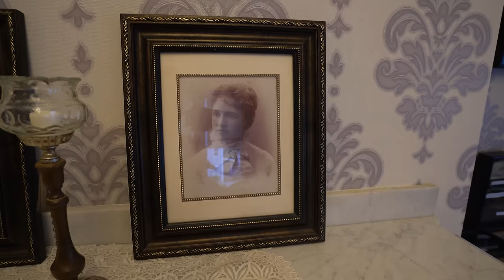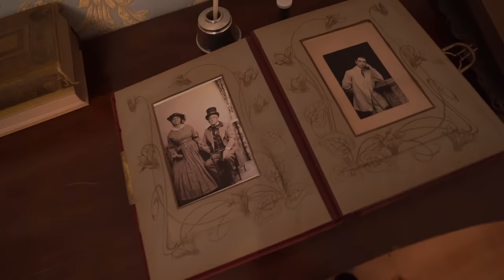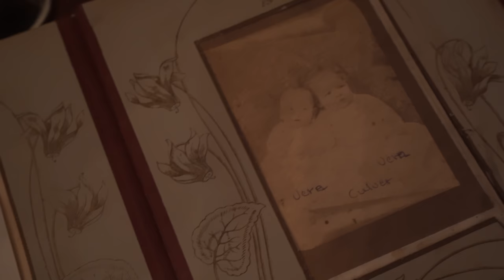Tower Terror Haunted Mansion - The Darkest History In Town PART 1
Sylvester Pierce was a wealthy business man who achieved his fortune as the owner of the S.K. Pierce and Sons Furniture Company.  The success of the company and the furniture industry led to Gardner, Massachusetts being known as "Chair CIty".

In the late 1880s Pierce decided he would build a mansion befitting a man of his public stature.  The mansion he created was a marvel for its time.  The nearly 7000 sq ft mansion boasted 10 bedrooms and took 100 men a year and a half to build.  Hand carved mouldings and cornices are seen throughout home.  Painstaking detail was used to create every inch of this masterpiece from the master bedroom to the servants quarters.  The guest list was one for the ages as the home is said to have hosted the likes of former President Calvin Coolidge, Minnesota Fats, Bette Davis, P.T. Barnum and Norman Rockwell, while also serving as a well-known meeting place for the Freemason Society.

Guests have experienced everything from voices, chanting, full body apparitions, moving furniture, screens flying off windows, slamming doors, the sounds of footsteps on the stairs and halls, sudden temperature changes, foul odors, shadow people, and an ominous lions roar which can shake the house, which many believe is the former Mr. Pierce imposing his displeasure with the current state of the home and its residents.  Others have felt the pressure of hands actually pushing them.  One visitor felt that a presence was attempting to push her down the steps while another was almost forced out of a third floor window.  Paranormal experts have said that the entities in this mansion are the "most advanced" they have ever seen, as they are capable of harnessing electrical energy and converting that power into the ability to move large objects and impose their will physically on their current surroundings.